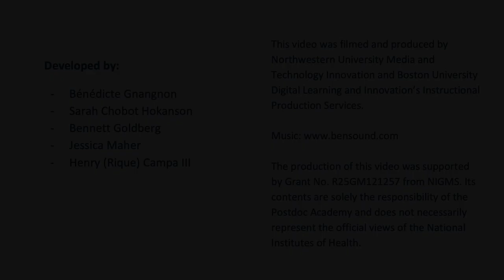Mentor Interviews | Setting Expectations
Faculty and postdoc affairs members share how they define a successful postdoc experience and how they communicate these expectations to postdoctoral mentees.